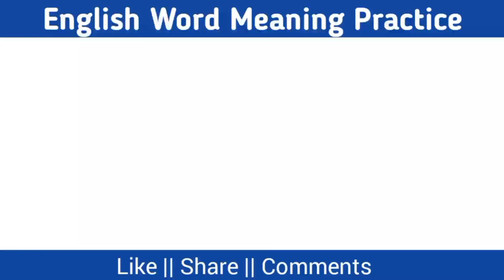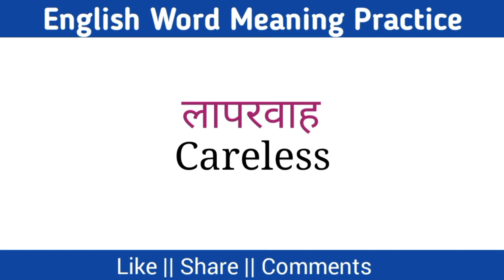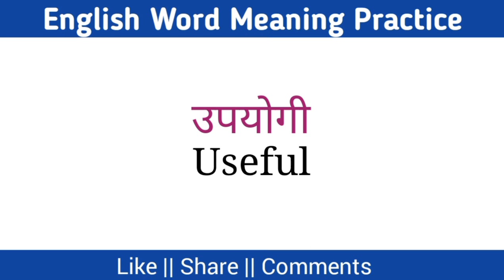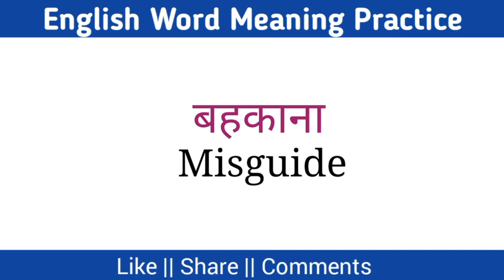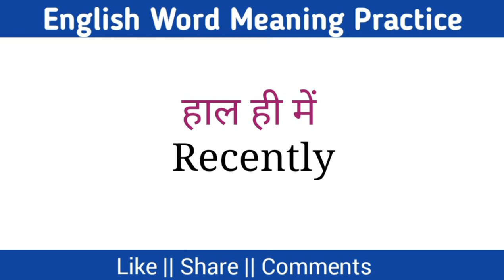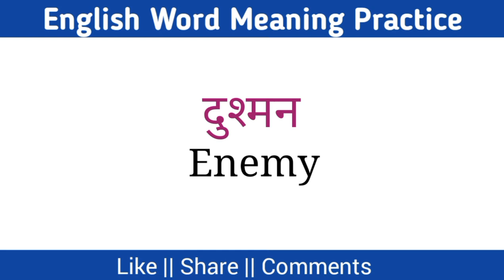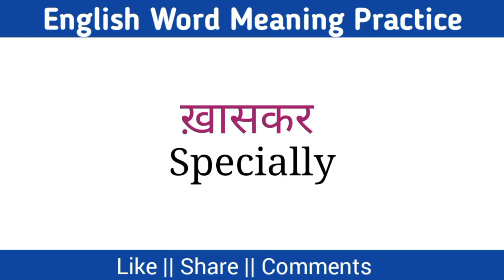💥 Boost Vocabulary 💥 Word Meaning Dictionary | Daily Use English Words | Voaculary & Words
Word Meaning Dictionary | Daily Use English Words | Vocabulary & Words

English Speaking
Word Meaning
Word meaning
Vocabulary
Improve your vocabulary
Daily use word meaning in hindi
English vocabulary
English words
learn English
100+ words meaning
अंग्रेजी बोलना कैसे सीखे
Words meaning
English kaise bole
English word with meaning
Basic English
English words practice
English sikhne wala video
100 daily use words meaning
Improve your word meaning
100 words meaning
Vocabulary words
100 daily Use vocabulary words in English
Basic word meaning Hindi to English
English with Raj Singhanwal